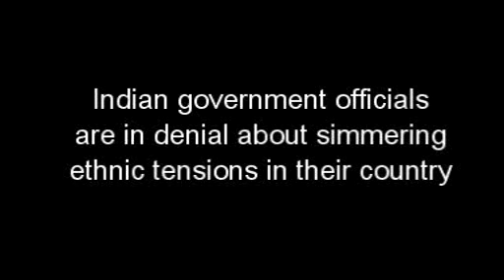Ahmed Quraishi On India's Exploding Ethnic Tensions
Excerpts from Aljazeera's Inside Story on 22-8-12. . The excerpts are courtesy Aljazeera, whose full rights are reserved.